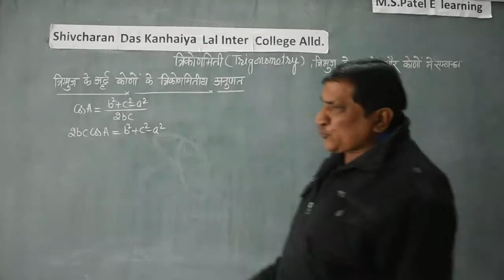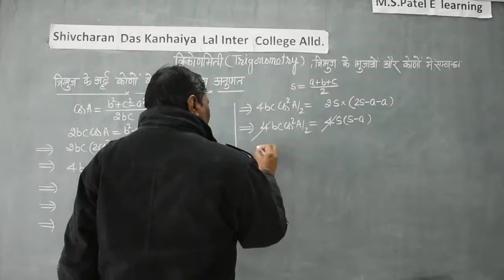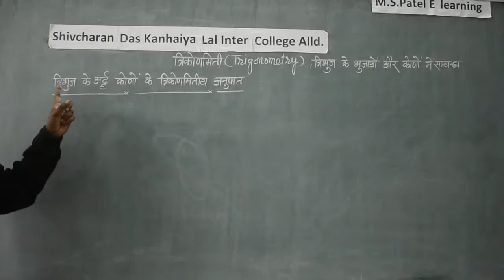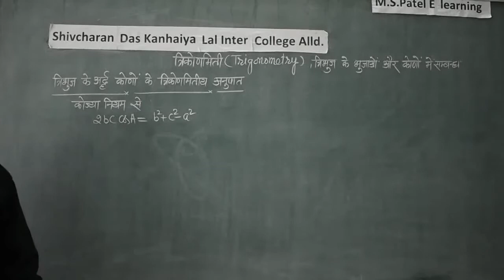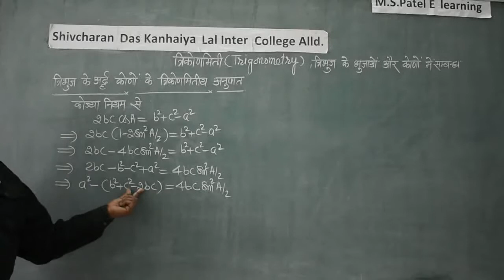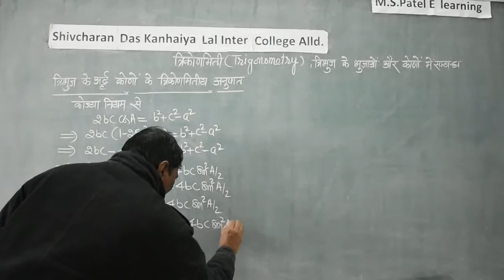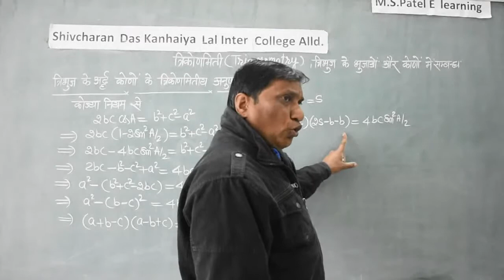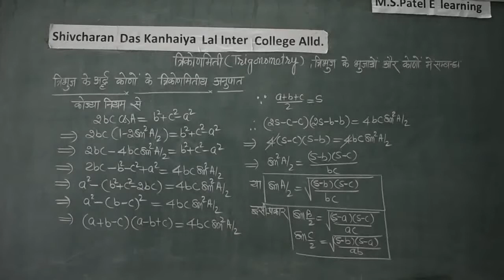formulas of half angles and submultiple ,अर्द्ध कोणों के त्रिकोणमितीय अनुपात ,Half angles formulas